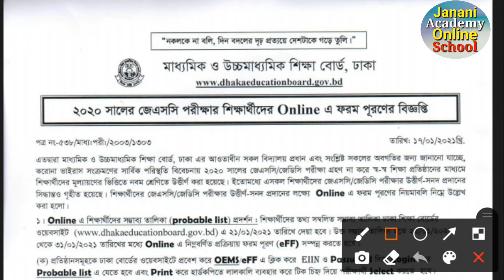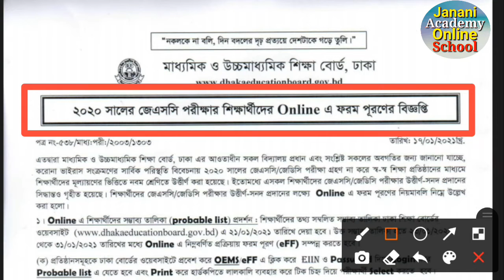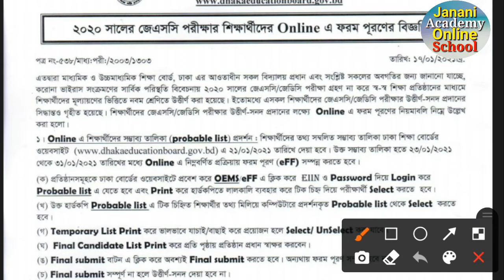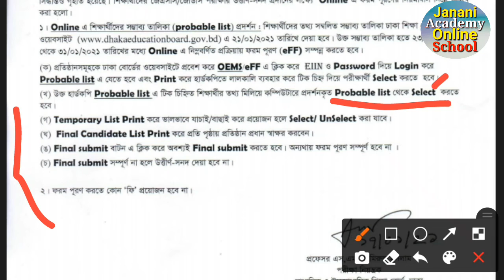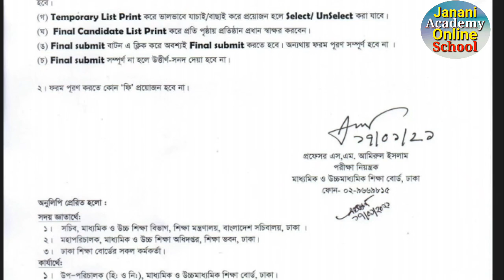How to form fill up jsc certificate 2020 | কিভাবে জেএসসি অটো পাসের সার্টিফিকেটের জন্য ফরম পূরণ করবো?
How to form fill up jsc certificate 2020 | কিভাবে জেএসসি অটো পাসের সার্টিফিকেটের জন্য অনলাইনে ফরম পূরণ করবো?

জেএসসি সার্টিফিকেট পাওয়ার জন্য যে অনলাইনে ফর্ম পূরণ করতে হবে?

              ইতি
     Md Razu Miah
(প্রতিষ্ঠাতা পরিচালক)
Janani Academy Online School